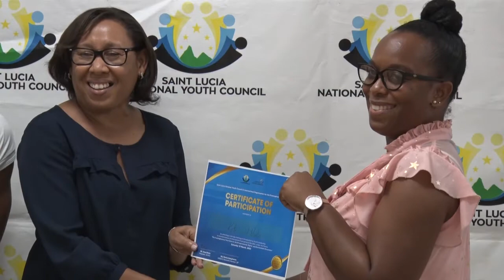Education Report Francophonie Day March 20 Youth Leadership Workshop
Saint Lucia joined its regional and international counterparts in the observance of International Francophonie Day on Sunday March 20th, 2022 – a day commemorating the ability of the French language and culture to bring people together and establish spaces of solidarity and mutual understanding.

 Chris Satney reports on a Youth Leadership Forum held locally by the National Commission for UNESCO in observance of the day.